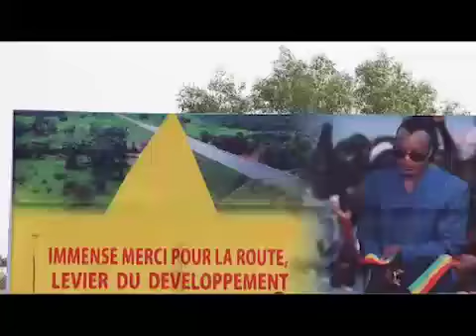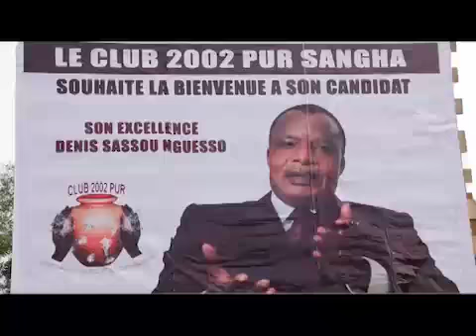Les populations de Ouesso ont réservé un accueil chaleureux au président Denis Sassou N'Guesso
À Ouesso, les populations du département de la sangha, saluent les multiples actions du président de la République Denis Sassou N'Guesso en faveur de leur contrée. Le chef de l'État est arrivé dans la localité ce jeudi 5 mars pour un séjour de travail de 48 heures. Il y inaugurera la route qui reliant le Congo au Cameroun. Témoignages de quelques habitants de la Sangha